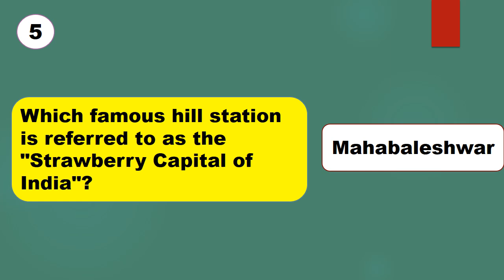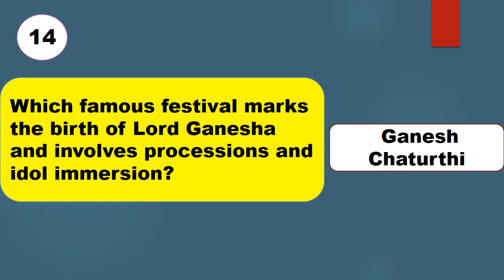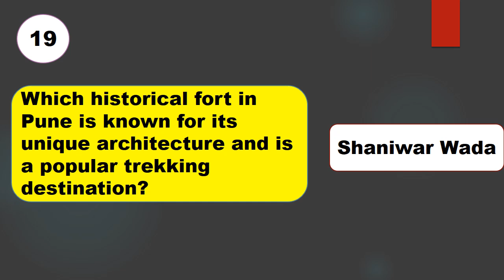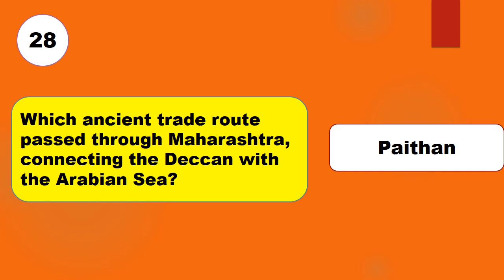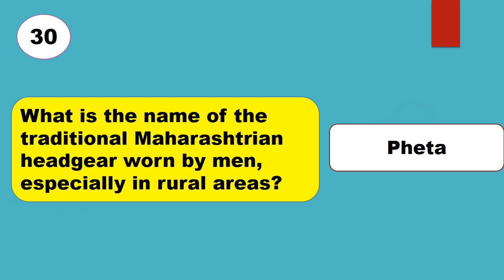Maharashtra Quiz | India - Maharashtra i Indian States l Vimal Jyothi Publications